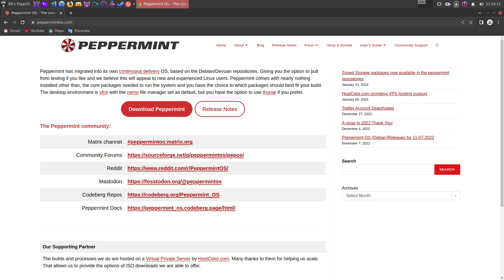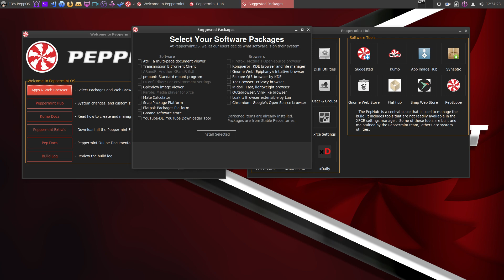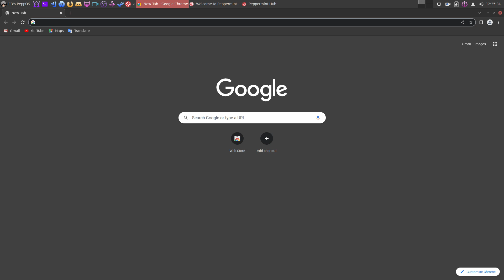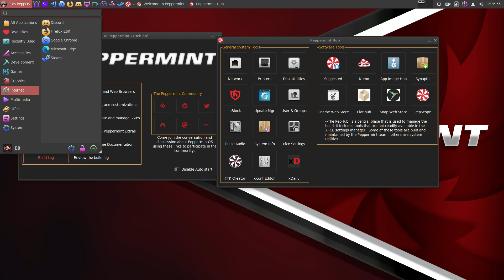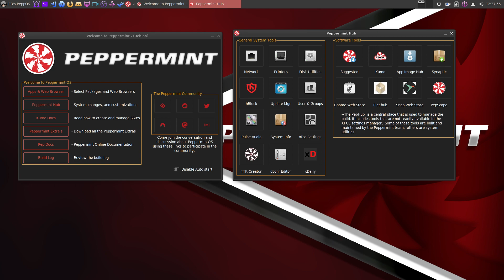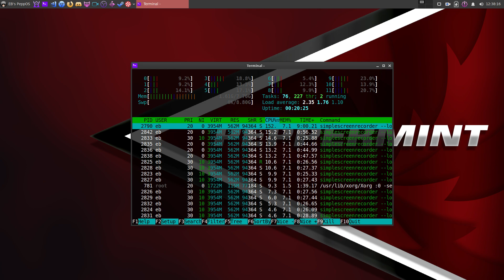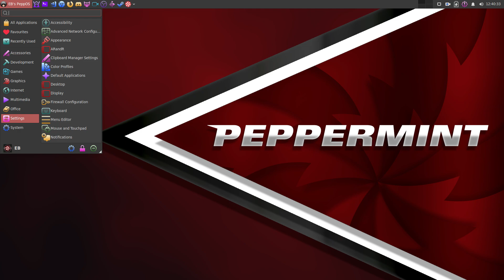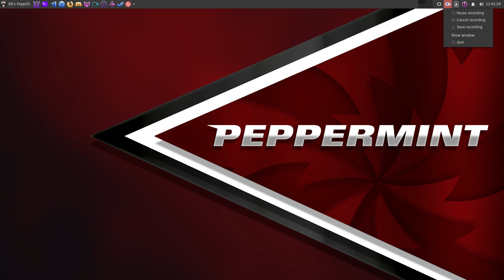PeppermintOS 11 Linux 2023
Peppermint has migrated into its own continuous delivery OS, based on the Debian/Devuan repositories. Giving you the option to pull from testing if you like and we believe this will appeal to new and experienced Linux users. Peppermint comes with nearly nothing installed other than, the core packages needed to run the system and you have the choice to which packages should best fit your build. The desktop environment is xfce with the nemo file manager set as default.